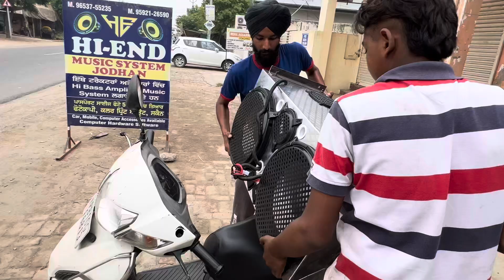15”inchi Bass Engine 🔊🚀 | Music System for Tractor 🚜 | Hi-End Music System | Ludhiana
15”inchi Bass Engine 🔊🚀 | Music System for Tractor 🚜 | Hi-End Music System | Ludhiana